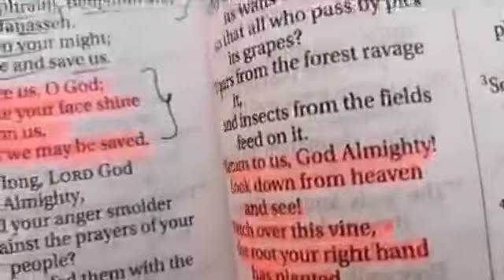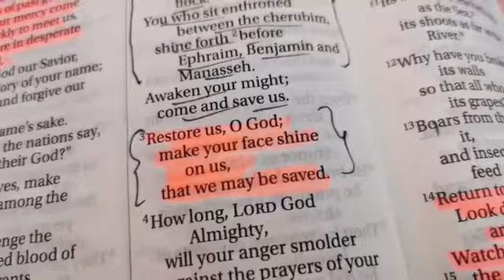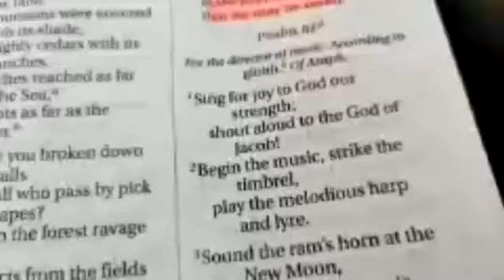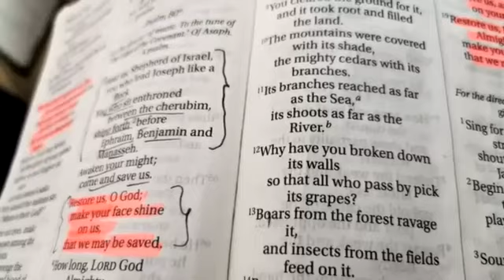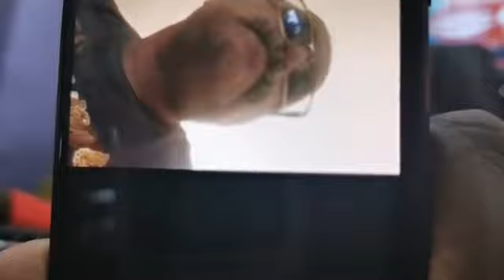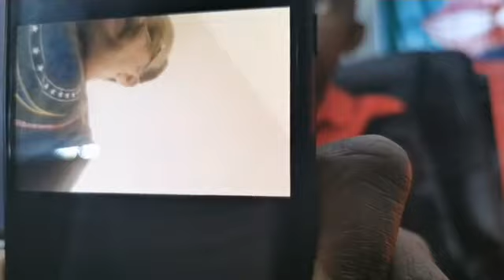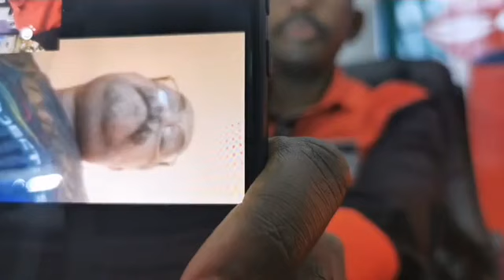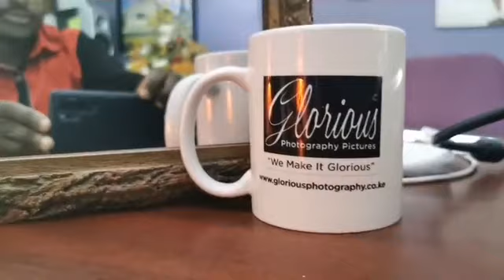SEASON 1-Psalm 81 of 150-Part 1- BLOW THE TRUMPET IN ZION - LIVE SHOFAR DAY 1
Sound the Trumpet in Zion
Go Live with Malcolm in Christ
PRAYER . WORD. WITNESSING FELLOWSHIP.
prayer for the infected and the Affected and the Health Workers
Psalm 81